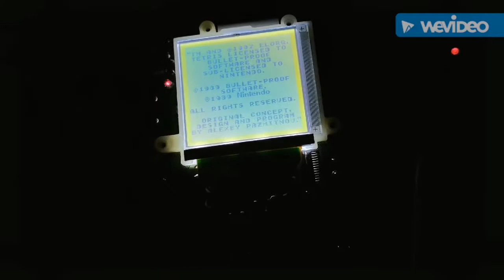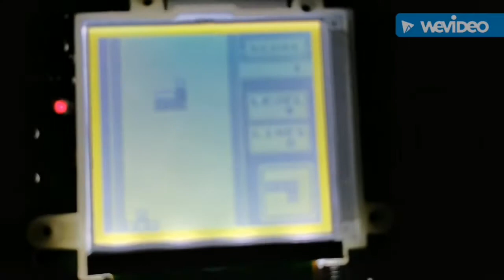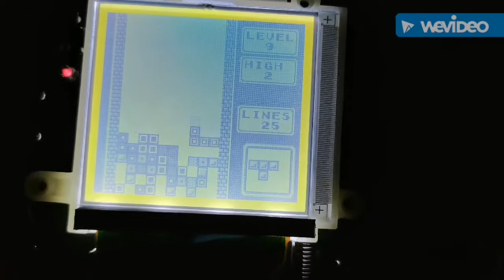Instalare bivertchip pe Gameboy clasic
Operatiunea e usoara daca ai experienta in folosit ciocanul de lipit. E ceva mai greut sa ridici pinii 6 si 7 dar nu imposibil. Ca sa obtii un contrast mai puternic, va trebui sa rotesti filtrul polarizant la 90°. Operatiunea merita facuta la consolele ce au instalat backlight.